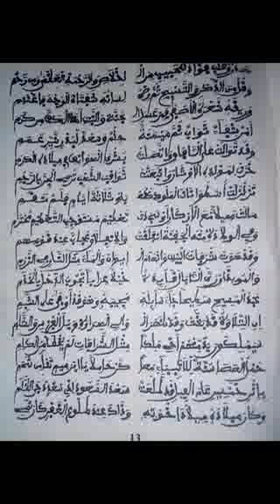awloubé Annabi boynadji djimol tabbat yada hédo fof